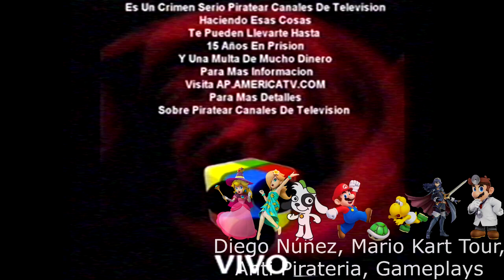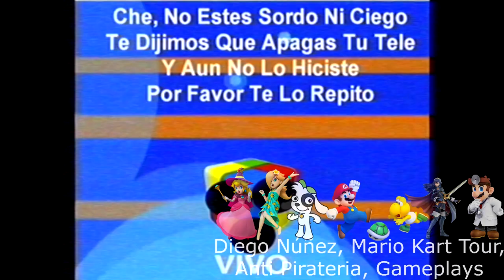[FALSO] Pantalla antipirateria de America TV (Argentina, 2012-2016)